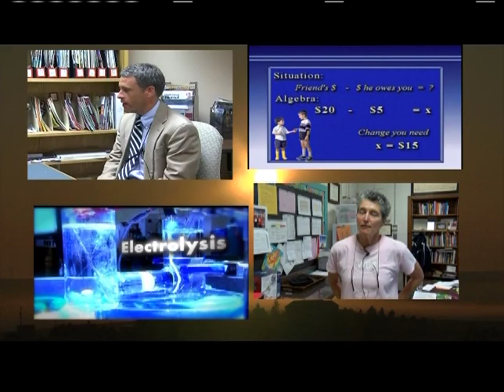Diversity Matters- December 2018